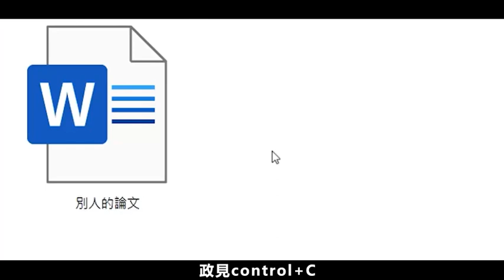【美利堅抄跑堅】RAP發表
歡迎加入我的鯨魚群!  成為「毛嘉慶」YouTube頻道會員連結